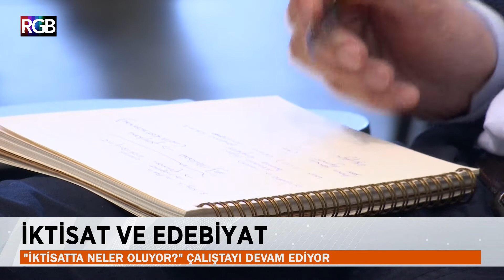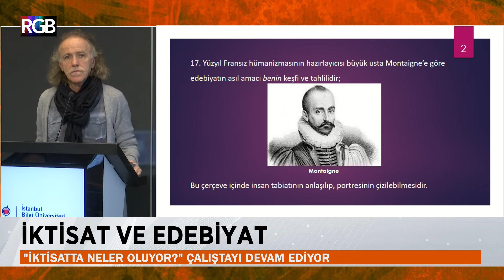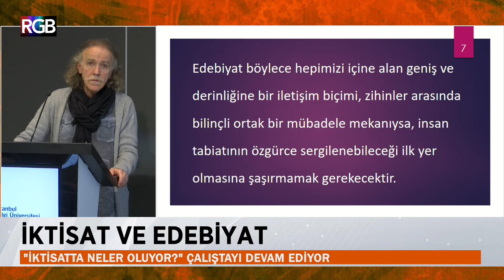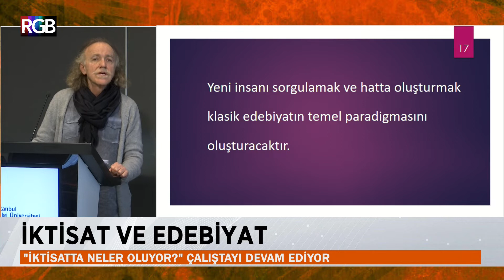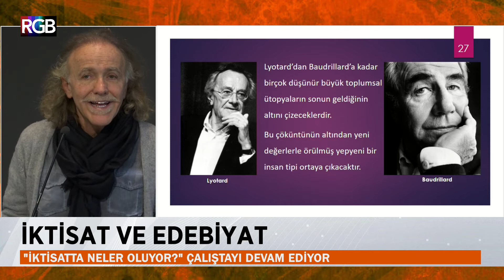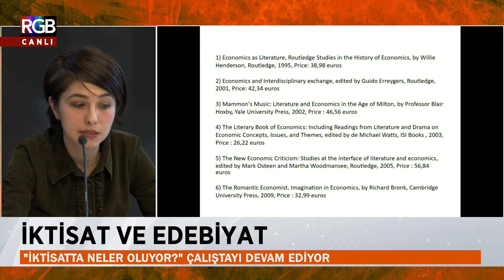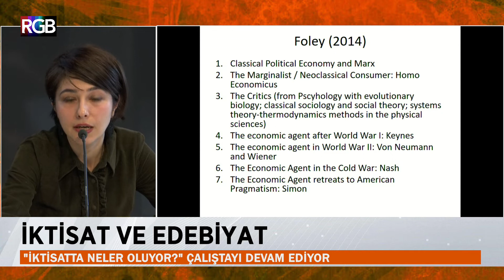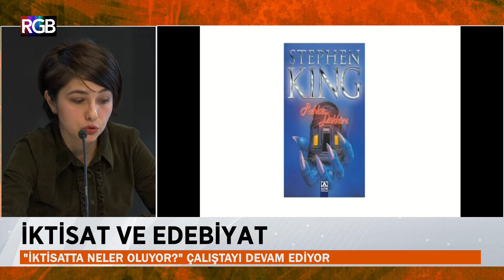İktisat ve Edebiyat İlişkisi | 'İktisatta Neler Oluyor' 3.oturum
1.oturum
2.oturum